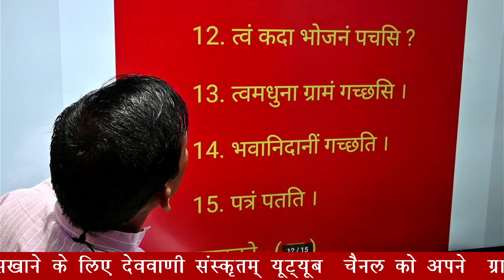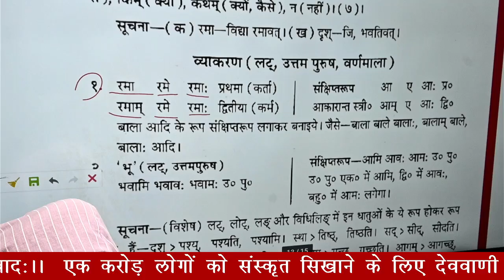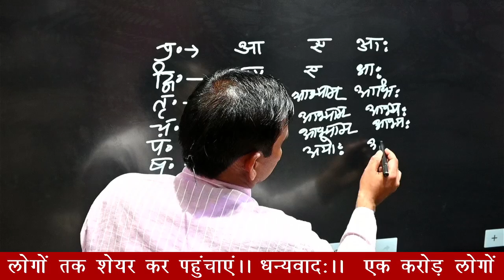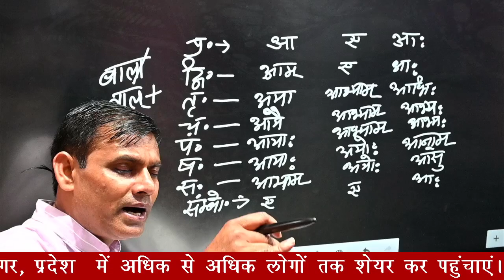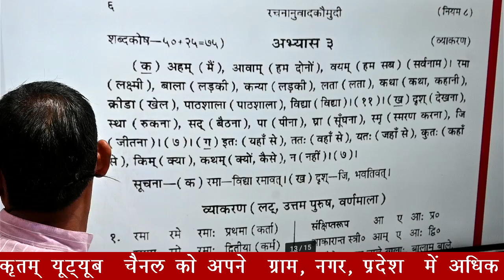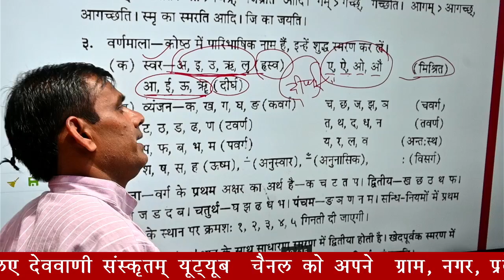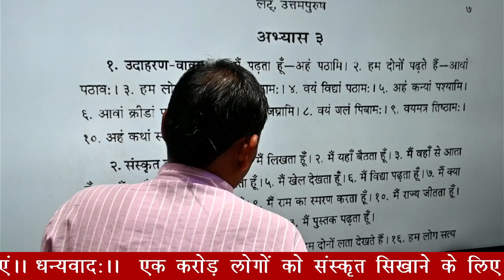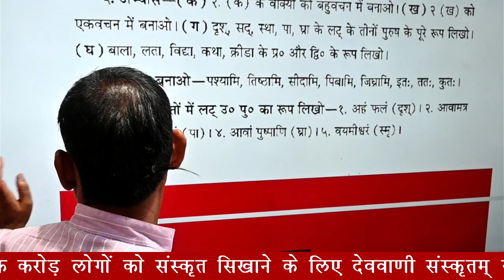कक्षा—5 ( तृतीयः अभ्यासः ) रचनानुवादकौमुदी